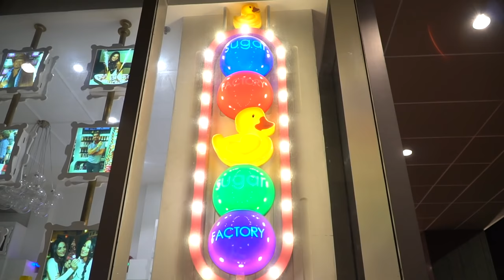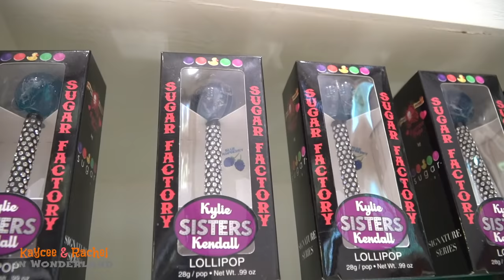SUGAR FACTORY Yummy Candies & Drinks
SUGAR FACTORY Yummy Candies & Drinks with Kaycee and Rachel.